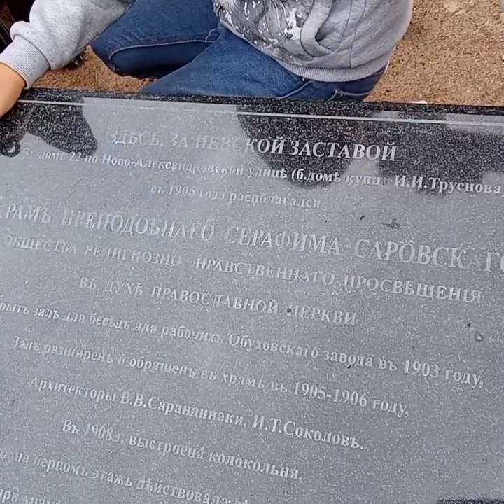Серафим Саровский Ульяна Шабашева Жил Был Пес Крест На Горе Невская Застава Музей Пса